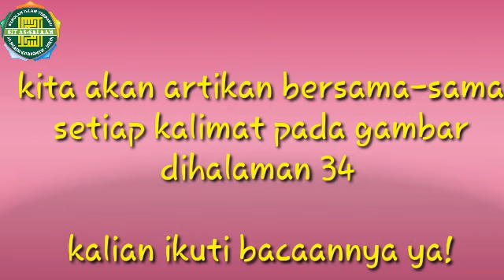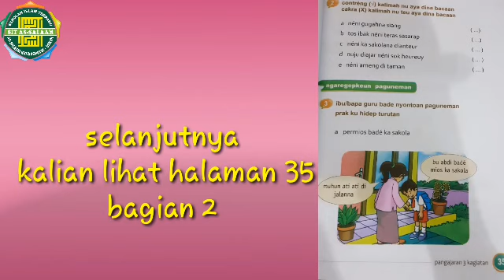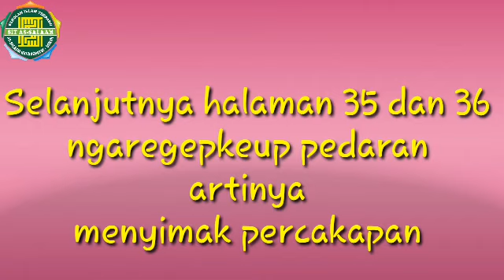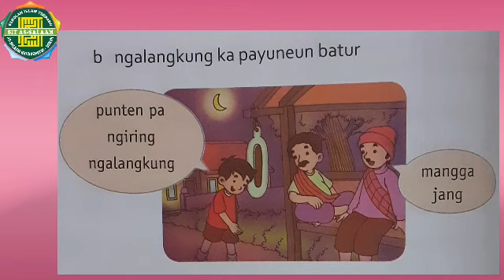Media Pembelajaran Bahasa Sunda Kelas 1 - Bab 2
Assalamualaikum, kali ini media pembelajaran bahasa Sunda tentang bab 2.